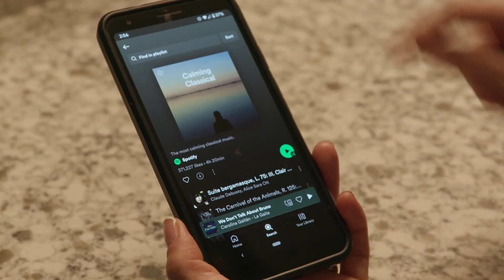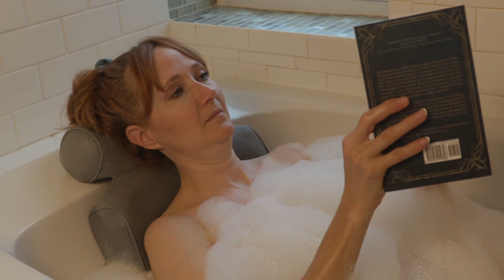Married to a Magician: The Conversation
The first episode is finally here! Melissa and Josh's new neighbor comes for a visit.

This series is a passion project for the founders of Magic Mice Productions. Based on Melissa Lozoff's real life experiences, Married to a Magician follows characters Melissa and Josh as they navigate the ins and outs of marriage (to a Magician!).